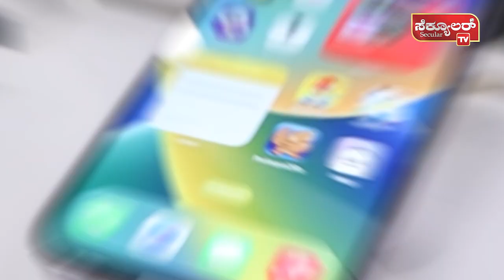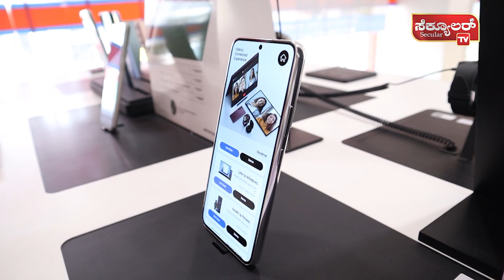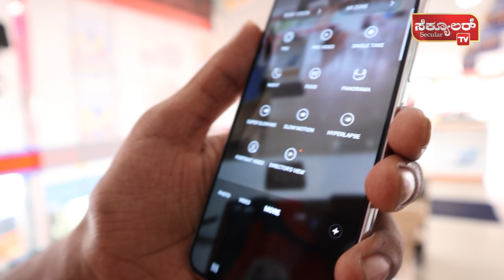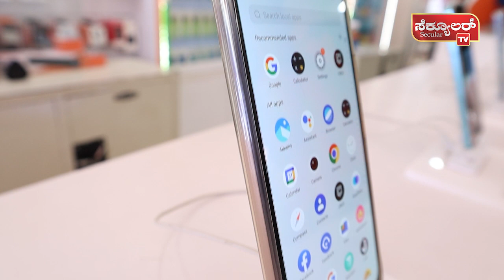Pai international: ಗ್ರಾಹಕರಿಗೆ ಹತ್ತಿರವಾಗುತ್ತಿದೆ ಪೈ ಇಂಟರ್ನ್ಯಾಷನಲ್ | Secular Tv